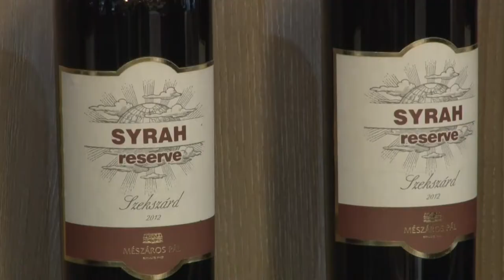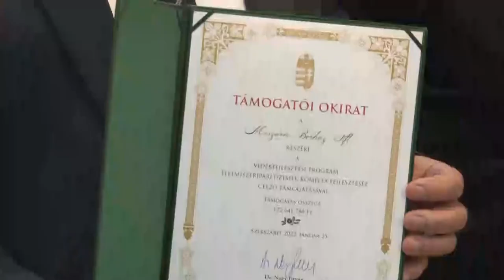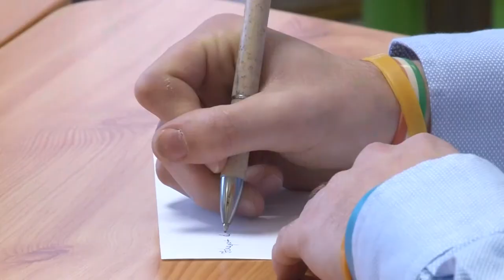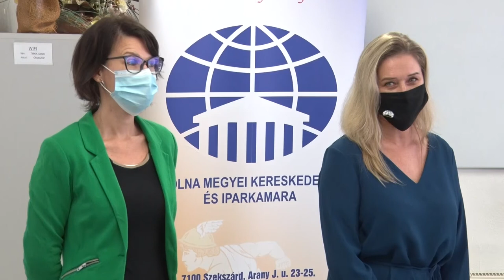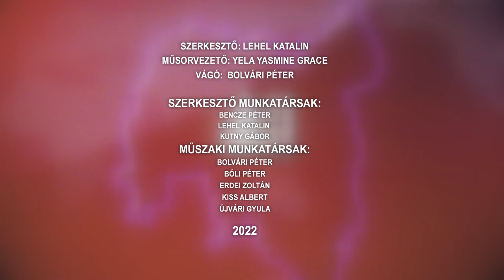Hozam - gazdasági magazin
Vállalkozó kedvű, elhivatott, fiatal mezőgazdászoknak kedvez az új agrártörvény
Mesterképzést indít a Tolna megyei Kereskedelmi és Iparkamara
Milliárdos értékben valósulnak meg élelmiszeripari fejlesztések Szekszárdon
Ágazati alapvizsga